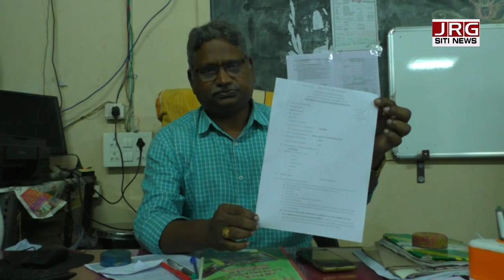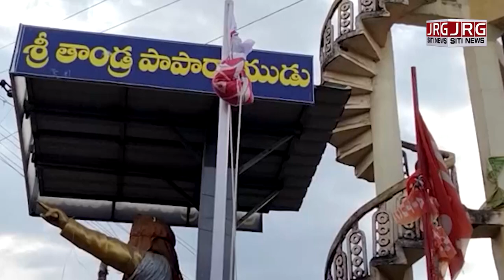JRG CITY NEWS 10 10 2022